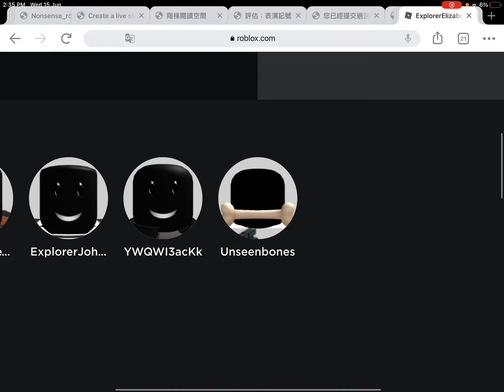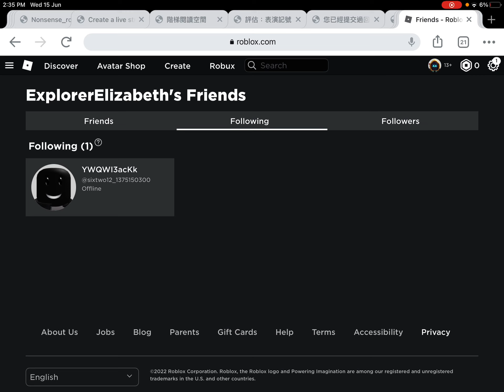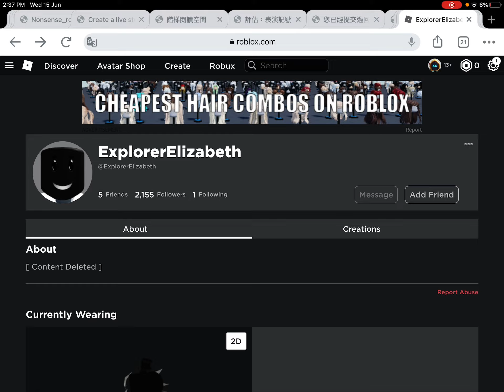Roblox only had 16days left...